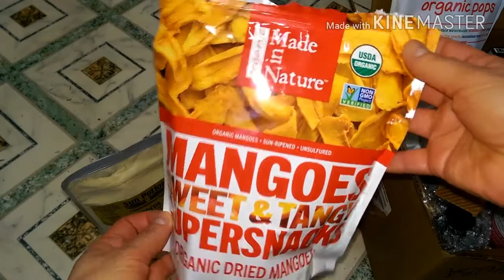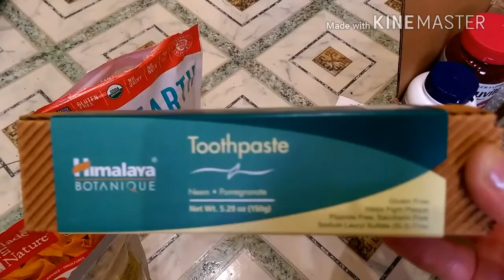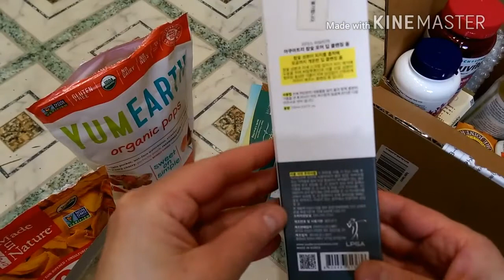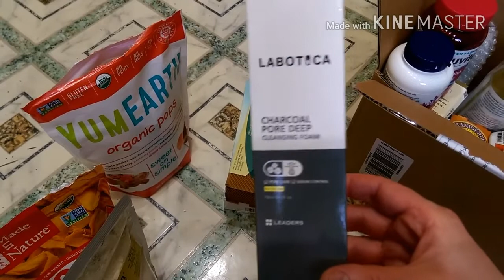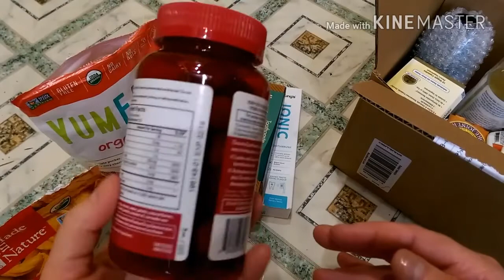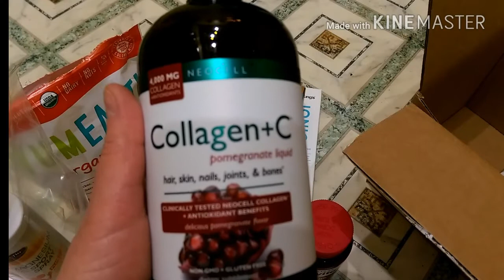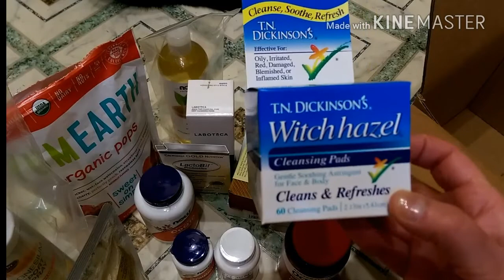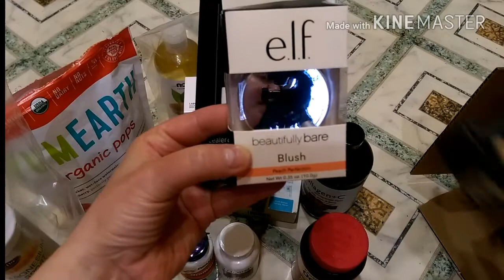iherb 2018, посылка 3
Всем доброго дня! Если вам что то понравилось из моей посылки ниже вы найдёте все ссылки. Регестрируйтесь, делайте заказ, оплачивайте и наслаждайтесь жизнью, своим телом и своим здоровьем. Всем Удачи!!!

2.Now Foods, CoW10, With Vitamin E and Lecithin Viewable,200 my,90 таб. для рассасывания.

3. Nativa, Органическая кокосовая манна 425мл